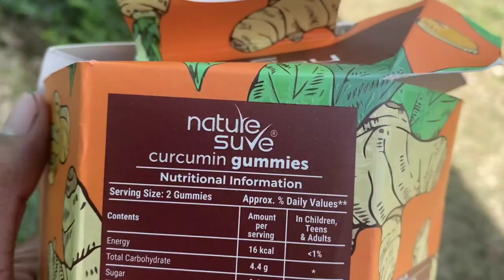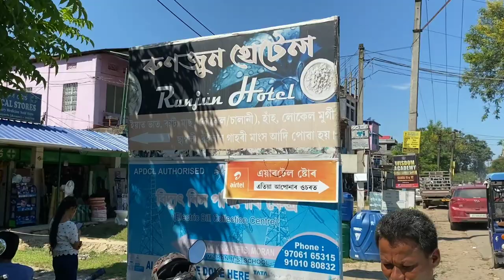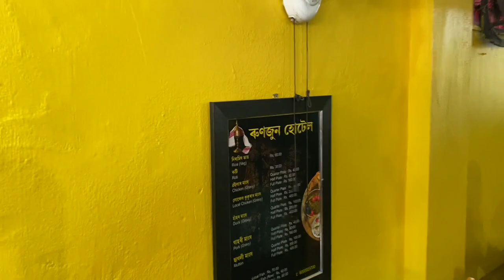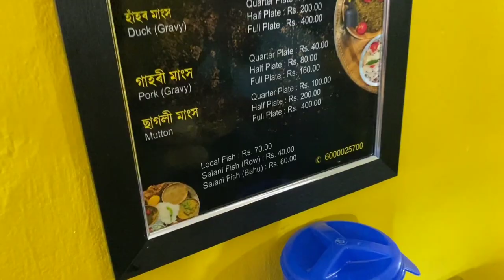A Famous Hotel Of Assam || Only Rs 60 Rupees Unlimited Assamese Thali || Runjun Hotel Moran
Introducing the most delicious way to stay fit and healthy with these cute yummy gummies.

Nature sure Curcumin Gummies .

A Famous Hotel Of Assam || Only Rs 60 Rupees Unlimited Assamese Thali || Chicken, Pork, Duck Curry

Location : Moran town, Opposite Moran HS school